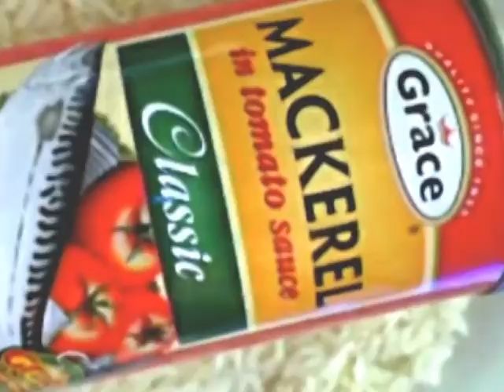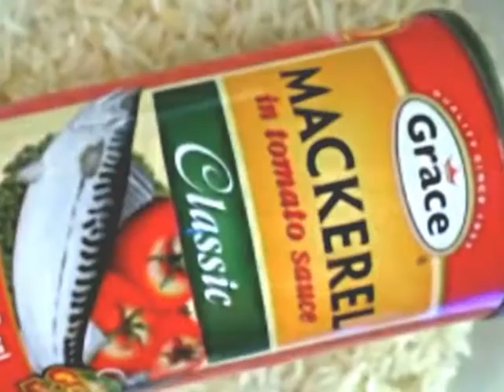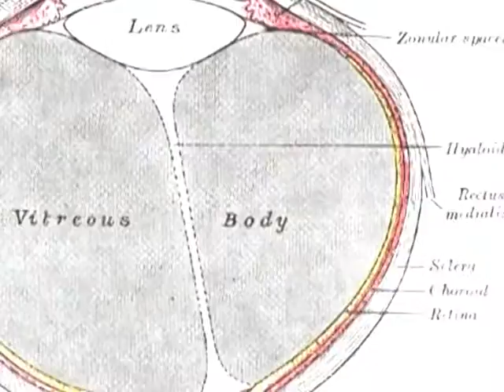JPMorgan to close 300 bank branches